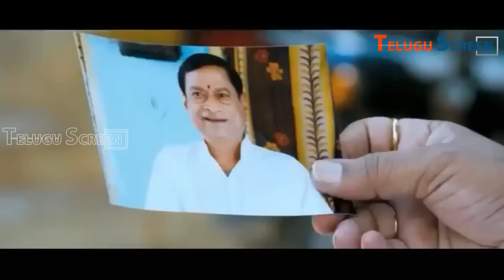Em Babu Laddu Kavala Telugu Movie part 5-Sivaji, Aditi Agarwal, Satyam Rajesh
Watch Telugu Em Babu Laddu Kavala Full Movie Parts - / Sivaji, Aditi Agarwal, Satyam Rajesh, AVS, M S Narayana, Chitram Sreenu, Rachana Maurya/ Video Songs / Back To Back Comedy

Cast: Sivaji, Aditi Agarwal, Satyam Rajesh, AVS, M S Narayana, Chitram Sreenu, Rachana Maurya
Director: Gandhi Manohar
Producer: Janardhan T
Lyrics: Bhaskara Bhatla
Cinematography: B Vasu

Aditi Agarwal- Em Babu Laddu Kavala,Lokhame Kothaga,Vidhyarti,Koduku,Gangotri.

Chitram Sreenu-Cheliya,Hari Om,Krishna,Naa Ishtam,Naa Manasukemaindi,Okato Number Kurradu,Ready,Sontam.